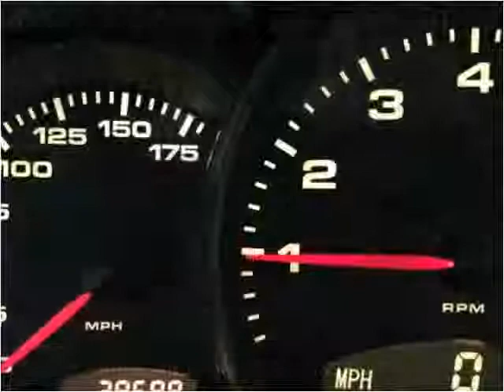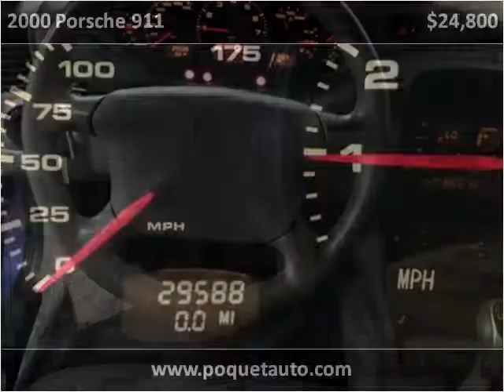2000 Porsche 911 Used Cars Golden Valley MN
This 2000 Porsche 911 is available from Poquet Auto.